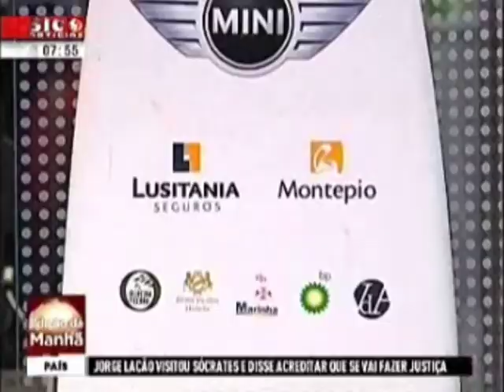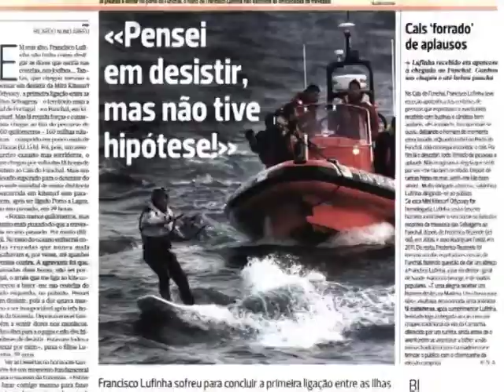Francisco Lufinha Clipping MKO Selvagens-Funchal 2014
Resumo das notícias da MINI Kitesurf Odyssey Selvagens-Funchal, onde o velejador Francisco Lufinha navegou de Kitesurf com sucesso no dia 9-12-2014, os 306 Km durante 12 horas em pleno oceano atlântico.

News clipping summary of the MINI Kitesurf Odyssey Savage Islands-Funchal, where Francisco Lufinha kitesurfed for the first time the 306 Km during 12 hours at open ocean, on the 9th December 2014.